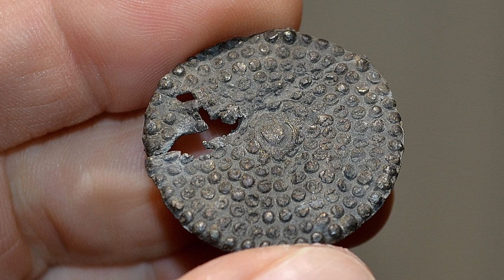Low Tide Mysteries EXPOSED! Amazing Discoveries That Will Leave You Speechless | Watch Now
Ever wondered what secrets the ocean keeps hidden beneath its waves? 🌊 Low tide is more than just a time when the water recedes—it’s a window into a world of hidden treasures, from ancient fossils to strange sea creatures, even lost shipwrecks! In this episode of Mysteries of Geography, we dive deep into some of the most incredible discoveries uncovered when the tide is low.

🔍 From prehistoric marine fossils to the mysterious sea dragons washed ashore in Australia, Low Tide EXPOSED reveals the astonishing finds that are only visible during this brief moment when the ocean pulls back. We explore a thalattosaur fossil that could change our understanding of prehistoric marine life, brightly colored sea dragons that shocked scientists, and even a rare opah fish that washed up on the Oregon coast!

🌍 But the surprises don’t stop there! Low Tide can also reveal sunken ships, like the British Crested Eagle, which played a heroic role in the Dunkirk evacuation during WWII. Plus, learn how coastal wolves in Alaska use low tide to their advantage, hunting sea otters and seals during this time of the day.

Join us on a journey through the mysteries of geography as we uncover fascinating stories and forgotten pieces of history, all revealed by the ebb and flow of the tide.

Did you know about these hidden wonders beneath the waves?